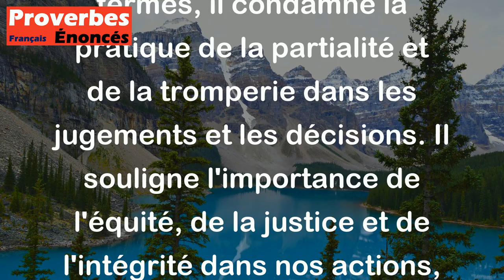Proverbe Salomon - Double poids et double mesure sont deux choses abominables devant Dieu.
Ce proverbe de Salomon signifie que l'utilisation de deux poids ou mesures différents pour évaluer une même situation est considérée comme injuste et malhonnête aux yeux de Dieu. En d'autres termes, il condamne la pratique de la partialité et de la tromperie dans les jugements et les décisions. Il souligne l'importance de l'équité, de la justice et de l'intégrité dans nos actions, en soulignant que Dieu désapprouve fortement les comportements hypocrites et malhonnêtes.